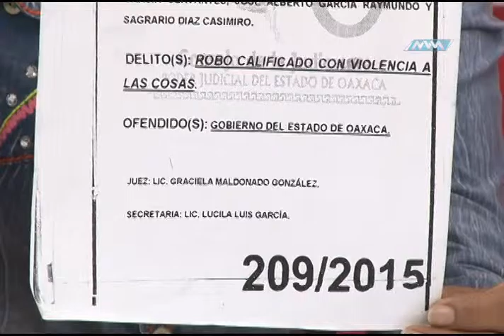ESPACIO CIUDADANO S 22 DETENIDOS 2 MVM TELEVISIÓN